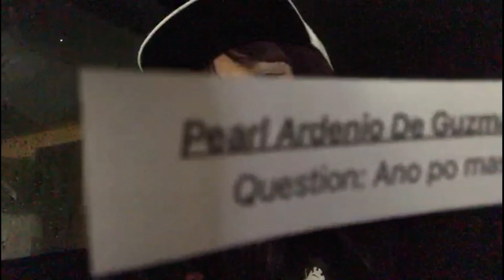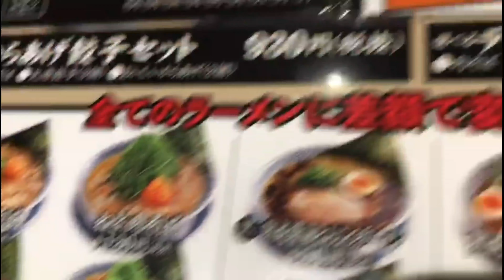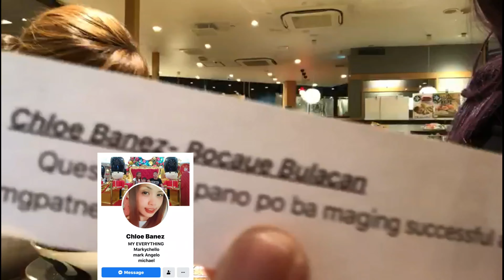Japan Ramen and Izakaya | Ghina Wedda Fujii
japanese ramen
best ramen
japanese food
japanese izakaya
what to eat in japan
izakaya dishes you must try
Ghina Wedda Fujii
Ramen time
Izakaya time
q and a
buhai japan
buhay japan
with joy
with friend
eating ramen
eating is happy

Ghina Wedda Fujii